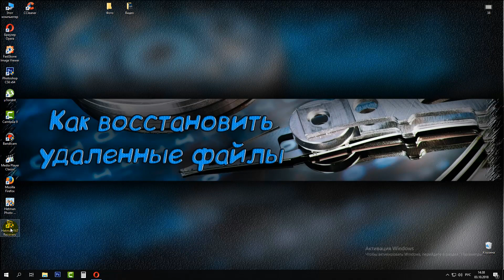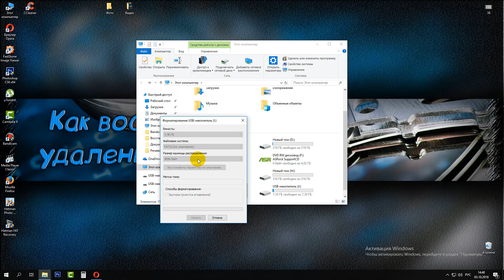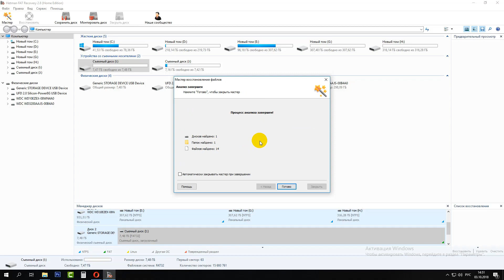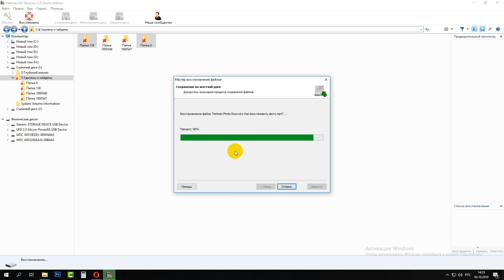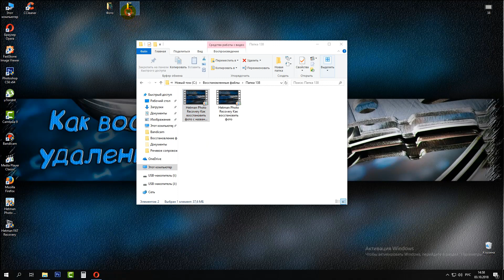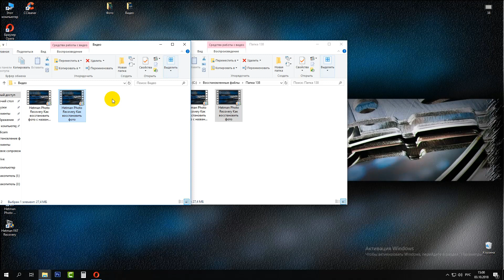Hetman FAT Recovery 2.8 Восстанавливаем фото и видео после форматирования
Собираем на рекламу и развитие канала: Z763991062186 даже 1 цент поможет в развитии. Скачать Hetman FAT Recovery 2.8

С помощью данной программы можно восстановить фото и видео файлы с отформатированной флешки или карты памяти, с файловой системой FAT.

Особенной эту программу делает то, что все файлы восстанавливаются с оригинальными именами и папками. Благодаря такой особенности вам не придется повторно распределять фото и видео.